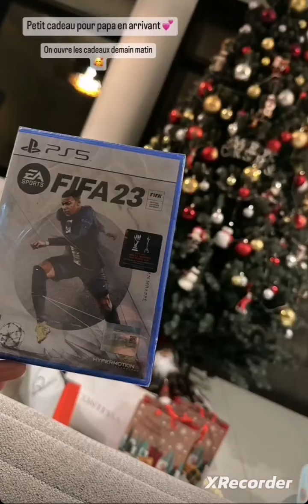Hillary et Gio galères à l'aéroport Abu Dahbi 🐩😱